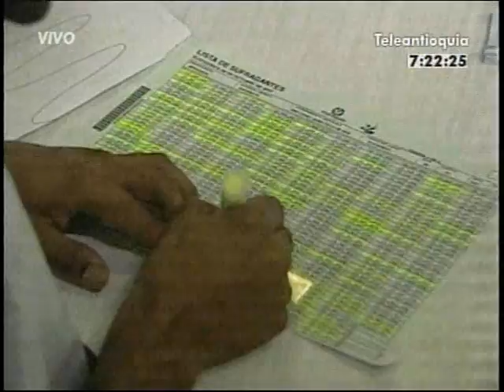Asambleas 25/10/11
Informa: Driden Vallejo